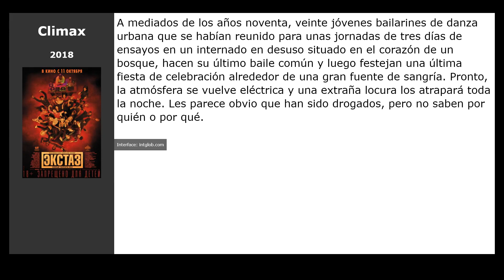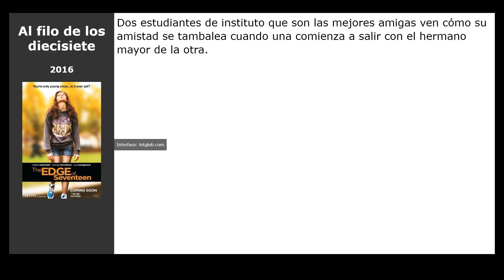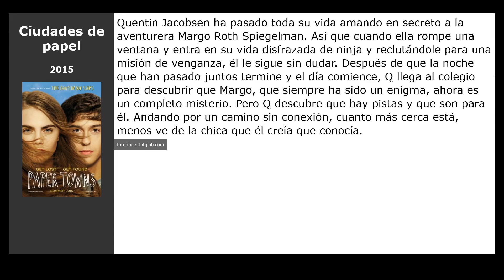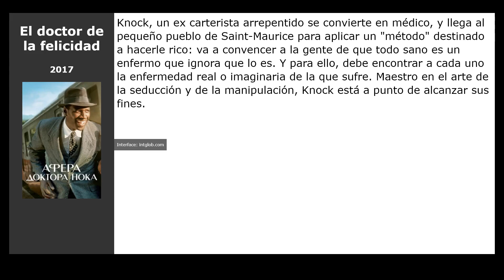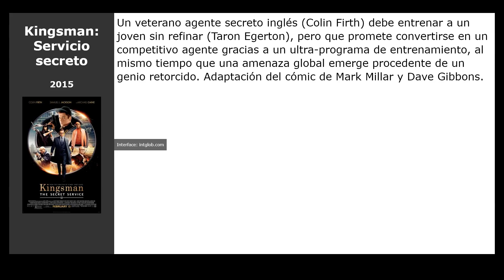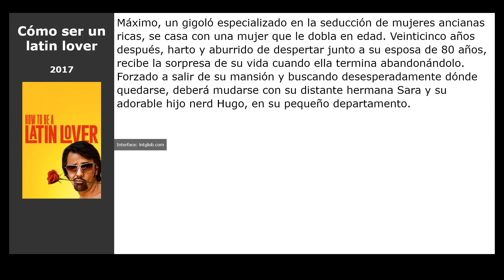20 Películas similares a Eighth Grade (2018)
Películas el más parecidas a  Eighth Grade (2018):

00:00 Introducción
00:07 Con amor, Simon (2018)
00:26 A todos los chicos de los que me enamoré (2018)
00:39 Climax (2018)
00:52 Las ventajas de ser un marginado (2012)
01:05 Lady Bird (2017)
01:24 Rumores y mentiras (2010)
01:40 Al filo de los diecisiete (2016)
01:53 After: Aquí empieza todo (2019)
02:09 Ciudades de papel (2015)
02:22 Tom of Finland (2017)
02:42 Final Portrait. El arte de la amistad (2017)
03:01 The Hero (2017)
03:14 El doctor de la felicidad (2017)
03:27 Más Fuerte que el Destino (2017)
03:40 Mesa 19 (2017)
03:59 El hilo invisible (2017)
04:12 Kingsman: Servicio secreto (2015)
04:25 A ghost story (2017)
04:41 Una razón para vivir (2017)
04:54 Cómo ser un latin lover (2017)